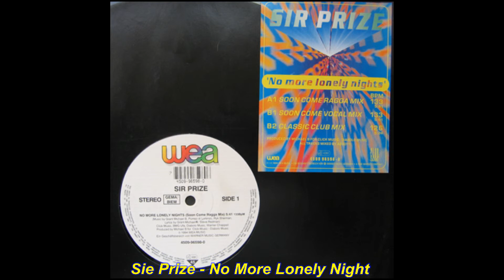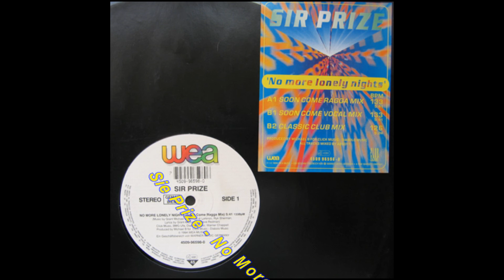Sir Prize - No More Lonely Nights (Soon Come Vocal Mix)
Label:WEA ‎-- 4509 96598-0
Format:Vinyl, 12", Maxi-Single
Country:Germany
Released:1994
Genre:Electronic
Style:Euro House

Lyrics By – Steve Redman
Lyrics By, Music By – 'Grant' Michael B.
Mixed By – Abgotti
Vocals (Female) – Ernestine
Vocals (Lead) – Sir Price
Producer, Written-By – Michael B.
Written-By – Pomez Di Lorenzo, Ryk Sherman, Steve Redman